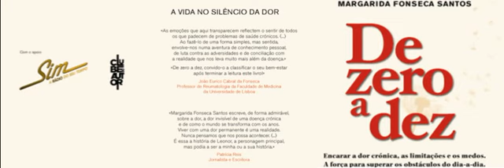Lançamento "De Zero a Dez" - Rádio Sim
Rádio Sim, reportagem de Marisa Gonçalves, no lançamento do livro "De Zero a Dez", Clube do Autor, no dia 14 de maio na livraria Ferin